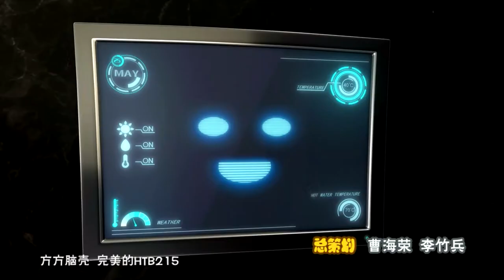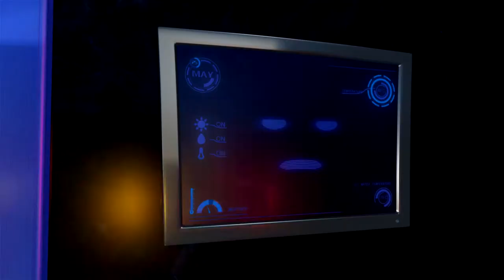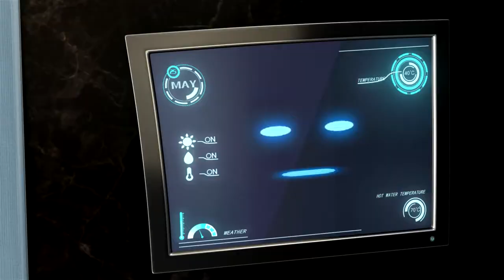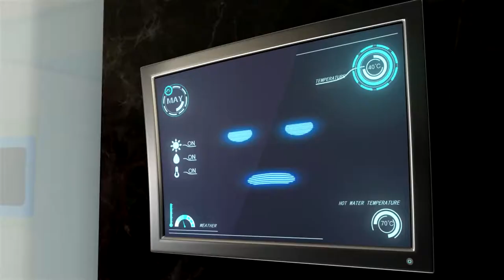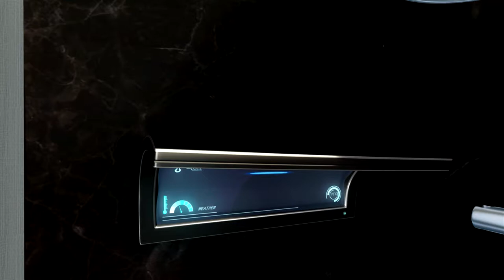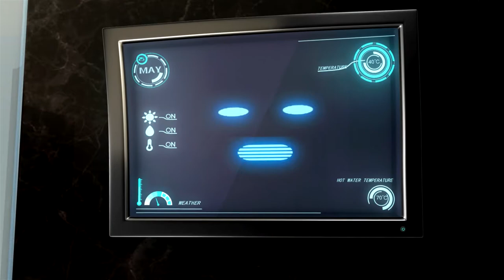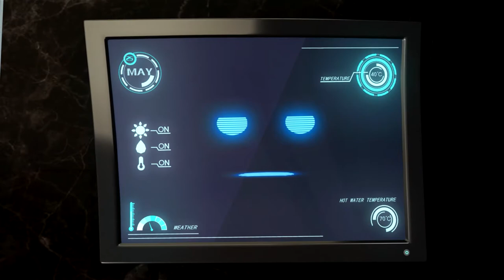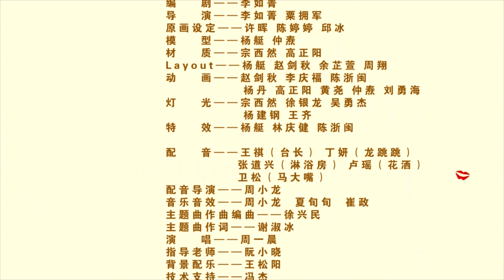Crazy Bathroom Cartoons Ep.1 | Funny Cartoons For Kids | Chinese Cartoons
CrazyBathroom Cartoons Ep.1 | Funny Cartoons For Kids | Chinese Cartoons
Crazy Bathroom Cartoons is a film about the characters in the bathroom, expressing their joy through the episodes of competition and conflict, extremely mischievous and adorable.